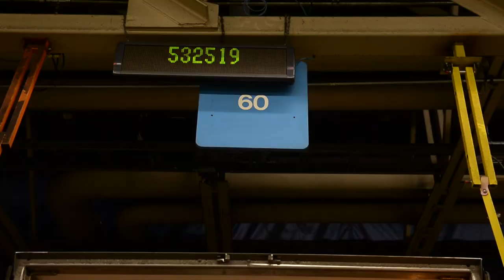A look inside Canada Post's most important facility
Kristine Owram takes you on a behind the scenes tour of the Canada Post facility that could determine whether your holiday parcel arrives on time.  Camera: Laura Pedersen.  Edit: John Richardson.